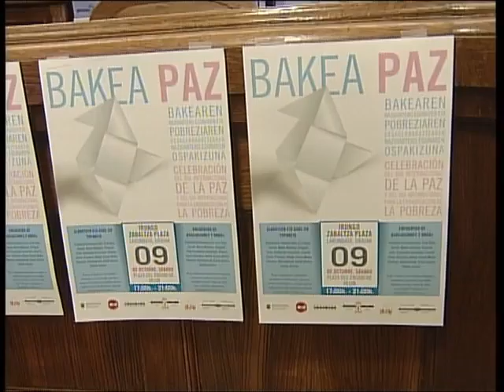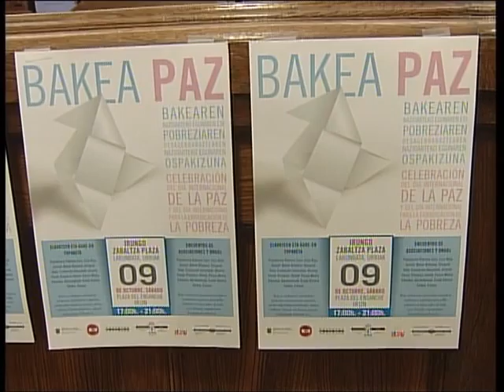El sábado día de la paz y la pobreza en el Paseo Colón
El sábado día de la paz y la pobreza en el Paseo Colón. El acto será de 17.00 a 21.00 y habrá diferentes actividades.